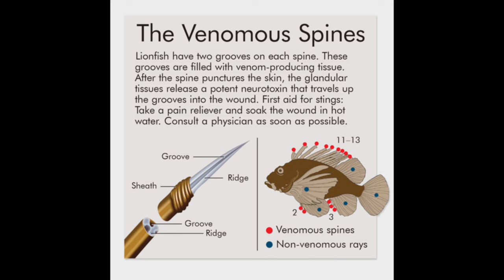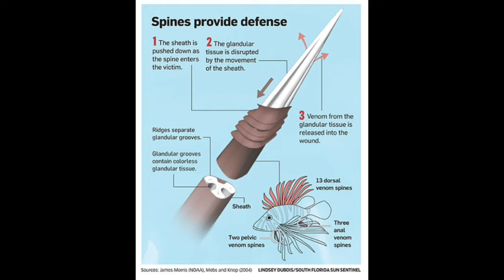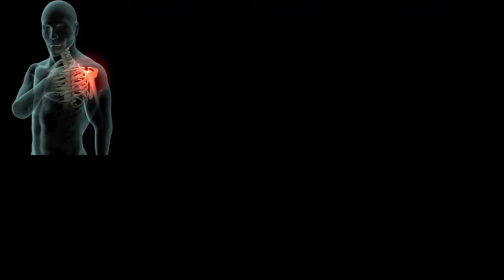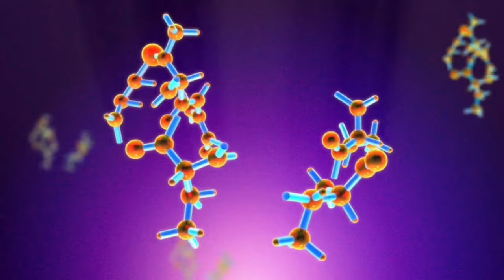قاتل تحت البحر بثوب جميل!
في هذا الفيديو، نأخذك في رحلة مثيرة لاكتشاف سمكة الـLionfish، إحدى أكثر الكائنات البحرية المفترسة والمثيرة للدهشة في المحيطات. سنستعرض جمالها الفريد وخطورتها التي تهدد الحياة البحرية. شاهد معنا لتتعرف على أسرار هذه السمكة الغامضة وكيفية تأثيرها على البيئة البحرية.
YouTube# VideoOfTheDay
# Discovery
# المصادر
National Oceanic and Atmospheric Administration (NOAA): Provides comprehensive information on the Lionfish, including its impact on marine ecosystems.

    NOAA Lionfish Overview

National Geographic: Offers detailed articles and videos on the Lionfish, exploring its biology, behavior, and environmental impact.

    National Geographic Lionfish Profile

Smithsonian Ocean: An educational resource offering insights into the invasive nature of Lionfish and their impact on coral reefs.

    Smithsonian Ocean: Lionfish

Marine Science Today: Articles and research studies on the ecological impact and management of Lionfish populations.

    Marine Science Today - Lionfish

Journal of Marine Biology: Academic studies on the spread of Lionfish in the Atlantic and their ecological consequences.

    Journal of Marine Biology on Lionfish